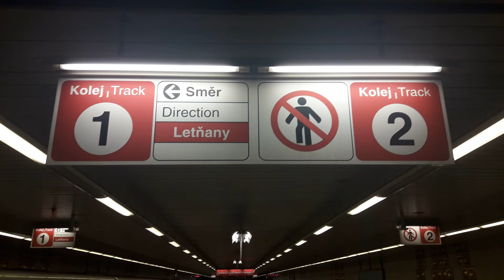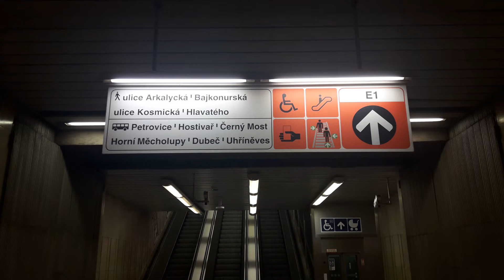Metro Háje -C-